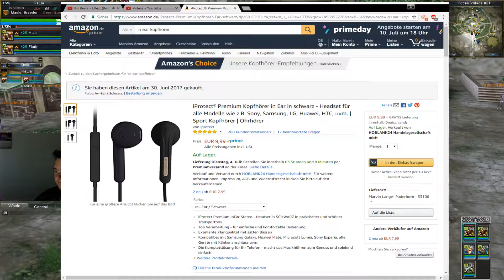Let's Play Rappelz#029 Braun gebräunt in den Cube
Am aktivsten auf Instagram folgt mir für alle wichtigen Infos :)